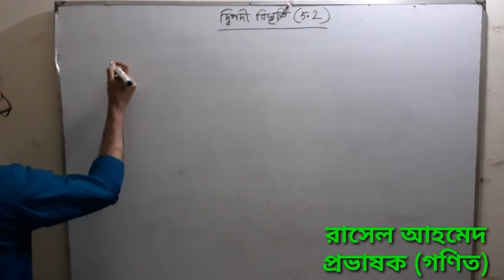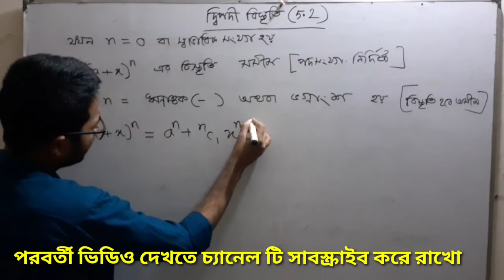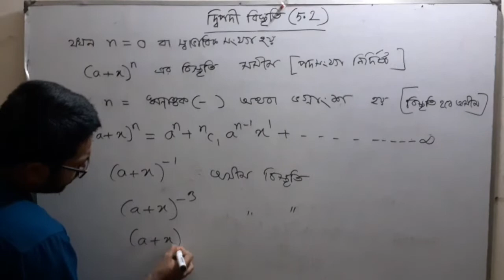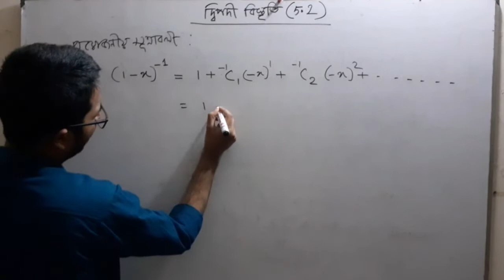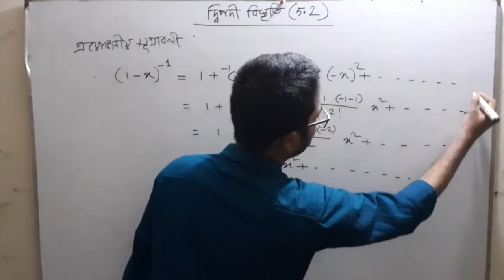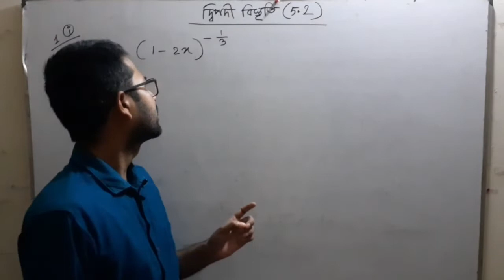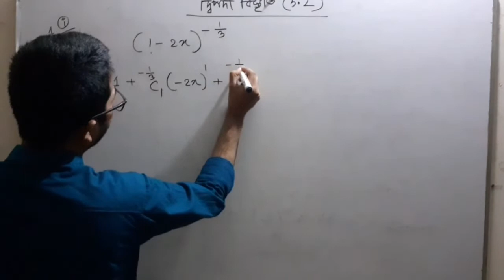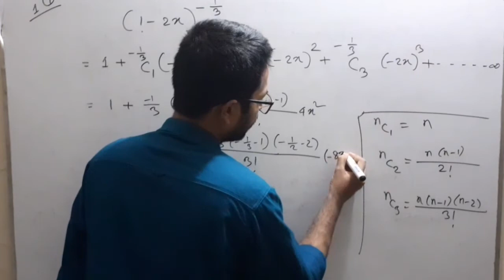৫.দ্বিপদী বিস্তৃতি(৫.২)|পর্ব-০৫| উচ্চতর গণিত Hsc | Higher Math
শ্রেণি: উচ্চ মাধ্যমিক
বিষয়: গণিত ২য় পত্র
অধ্যায় ৫(৫.২)
দ্বিপদী বিস্তৃতি

উচ্চতর গণিত দ্বিতীয় পত্রের সম্পূর্ণ সমাধান,
গুরুত্বপূর্ণ অংকের সহজ সমাধান,

dipodi bistiti
odday 5(5.1)
ekadosh dwadosh shreni
sohoj technic
ucchotor gonit hsc
intermediate class Math,
higher math Class,
Math classroom, math technic,mathematics

রাসেল এনালাইসিস